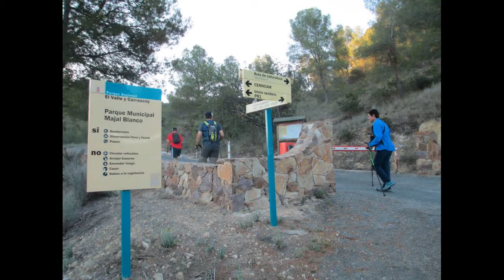2014-04-20 Torre Guil-Las Navetas-Antenas de Carrascoy-Los Filos y volver